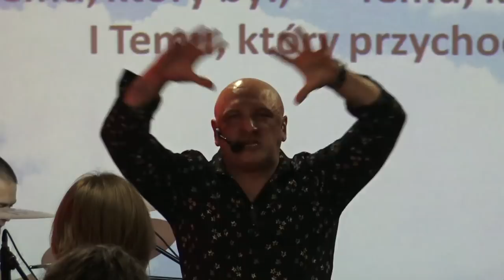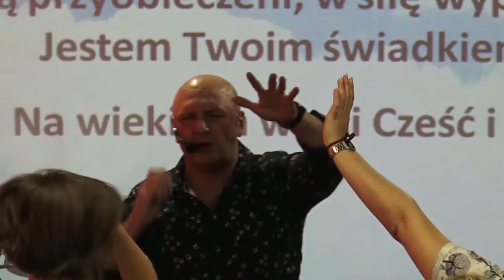KOŚCIÓŁ MOCY-UWIELBIENIE/WORSHIP(W-wa,06.05.2018r.)-Cerońscy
2. Ewangelista Artur Ceroński FACEBOOK
3. Nauczyciel Słowa Bożego Artur Cerońśki FACEBOOK
4. Armia Jezusa Chrystusa FACEBOOK
5. Chrześcijański Zespół Apostolski Obóz Boży FACEBOOK
6. Prorocza perspektywa Agata Cerońska FACEBOOK